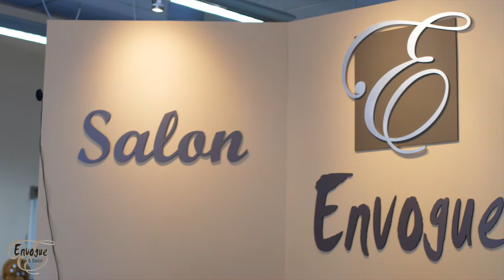Envogue Spa and Salon